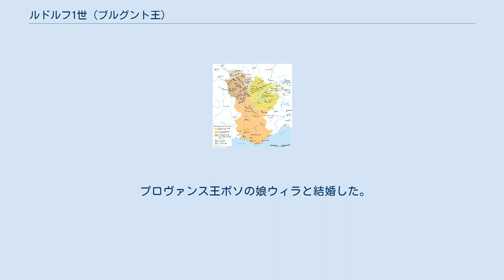ルドルフ1世 (ブルグント王)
9/10世紀のブルグント王国 ルドルフ1世（Rudolf I., 859年 - 912年10月25日）は、ブルグント王（在位：888年 - 912年）。
 ルドルフはブルグント系ヴェルフ家の出身で、オセール伯コンラート2世とヴァルドラーダ・フォン・ヴォルムスの息子である。
父コンラートよりヴァレーのサン・モーリス世俗修道院長の地位を相続し、高ブルグント（現在の西スイスおよびフランシュ・コンテ）における最も有力な貴族であった。
 フランク王カール3世が廃位され死去した後、高ブルグントの貴族および高位聖職者たちはサン・モーリスにおいて、ルドルフを王に推戴した。
この推戴に基づいて、ルドルフはロタリンギア全域（現在のアルザス＝ロレーヌほぼ全域）を要求したが、東フランク王となったアルヌルフと争うこととなり、アルヌルフはルドルフに対し、ブルグント王として認める代わりにロタリンギアへの要求を放棄させた。
しかし、ルドルフとアルヌルフの敵対関係は894年まで断続的に続いた。
一方、近隣の諸侯であるボゾン家との関係は良好で、姉妹のアーデルハイトはブルゴーニュ公リシャール正義公と結婚し、娘のアーデルハイトはプロヴァンス王ルイ3世盲目王と、ウィラはトスカーナ辺境伯ボソと結婚した。
 ルドルフ1世の死後ブルグント王位は息子のルドルフ2世が継いだ。
ルドルフ1世の寡婦ウィラは912年にユーグ・ダルルと結婚した。
 プロヴァンス王ボソの娘ウィラと結婚した。